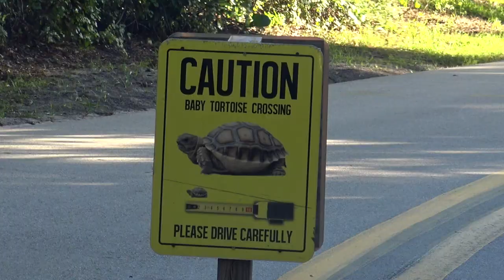First Off Road Ride - Learning to Unicycle EP5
Okay, so I only recently learned how to ride a unicycle, and last week I learned how to sort of free mount. My biggest achievement that day was the simple act of riding to the park though, where I encountered everything from intersections to sidewalks, to steps. I really contemplated just hitting the mountain bike trails today, but I opted instead to go to Birch State Park for a slightly less violent introduction to off-roading. I know you guys want to see me go down in flames, but maybe not today.

This time, I brought my stabilizer with a little bendy tripod on the end. Just riding with this contraption is going to be challenging.

First, I need to get from the car to the nature path. Despite me riding a unicycle through the park with an action camera and sophisticated looking selfie stick, nobody has said a word to me. Either I look totally unapproachable, insane, or armed and dangerous. Maybe it’s all three, but I’m not in the mood to explain myself anyway.

Aside from the occasional root or muddy spot, these paths are pretty smooth. It’s the twists and turns that make them challenging. Free mounting in a confined space is also difficult.  One thing I never even considered was ducking under a branch on a unicycle. I’d go back and give it another try, but standing around in this jungle is going to get me infected with zika. I’d better keep moving.

This little incline doesn’t look like much, but on a unicycle it seems like an insurmountable obstacle. Going down it is actually not so bad, climbing it is another story. Note to self: Follow your own advice and hydrate. I climbed a 900 foot hill over the weekend and felt relatively fine, but this 2 foot incline has me almost vomiting.

Although I got excited and fell almost immediately after, I eventually prevailed. Now to get back to the car and greedily gulp melted iced coffee.

I thought this shiba inu was going to lose its mind when I passed, but it seemed as confused as its owner.

I think at some point I’ve hated everything I got good at. Today, I hate unicycling, and I guess that’s a good sign. It means I care enough about it to keep trying, to the point of absolute exhaustion and frustration.

After this little trip to the park though, I think I’m ready to try some real mountain bike trails to shock my system. We’ll see how that works out.

Check Out Unicycle.com